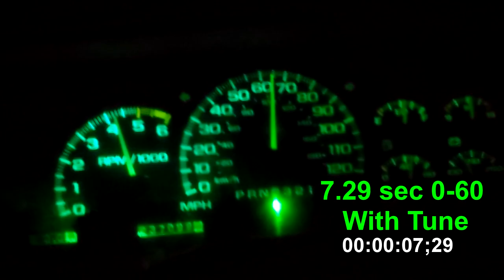1996 GMC Yukon Black Bear Performance 89 Tune 0-60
This is a short video showing the 0 to 60 times with the stock tune vs the BBP 89 octane tune.
Vehicle information: Project Yukon HD
1996 GMC Yukon 2wd

Engine:
5.7L Vortec
Black Bear Performance 89 Octane Tune
Hooker Long Tube Header - Stainless Steel
Flowtech Warlock mufflers
2.5" True Dual Exhaust
BadlanzHPE Electric Exhaust Cutout
Specter drop in filter
Vortec intake resonator box delete

Exterior:
2015 K2XX GMC tow mirrors modified with Klearz lenses
Rough Country 4" spindle lift
1" Daystar Coil Spacer
Crown Suspension upper control arms
G3500 van leaf springs
20x10 Anthem a731 Commander wheels
285/60r20 Kanati Trail Hog tires
Bushwacker OE fender flares
CB with 102" whip
OE running boards
Winch brush guard
Billet grille
Custom rear bumper/tire carrier
Custom Front Winch Bumper
Pioneer ND‑BC8  Backup Camera
Pioneer ND‑BC8  Backup Camera as a forward facing camera
Etc.

Interior:
08-17 GMC Savana/Chevy Express Van HVAC knobs
Memphis PR-15 15" Subwoofer
Pioneer AVH-4200NEX

Exterior Lighting:
Custom halo headlights: Green 80mm Halos
2015 GMC emblem with Lightwerkz Offroad light up GMC inserts
AuxBeam 42" V-Series RGB LED Light Bar
Clearance lights: 194 white JDM Astar
Front running lights: OXILAM 3157 white (converted from 1157)
Front corner lights: AutoIllumination 194 Switchback LEDs
Underglow: 5m SMD 5050 Green LED strip cut to length
15" ID bar with reverse light
Xentec 55 Watt 5000k HID
3/4" Maxxima LED bullet lighting 2 Green front, 2 red rear
Dt_Moto LED third brake light
Eagle Eyes LED tail lights
80w Cree LED reverse light
Etc.

Interior Lighting:
LED Headlight switch: NEO4 Green
LED gauge lights: 194 Green
LED door lights: 194 Green
LED window switch Driver & Passenger: NEO4 Geen
LED driver door lock: NEO3 Green
LED rear door window switch: NEO3 Green
LED HVAC: T1.5 Green
LED rear wiper and cargo pop: NEO4 LEDs taken apart and soldered into place Green
Etc.